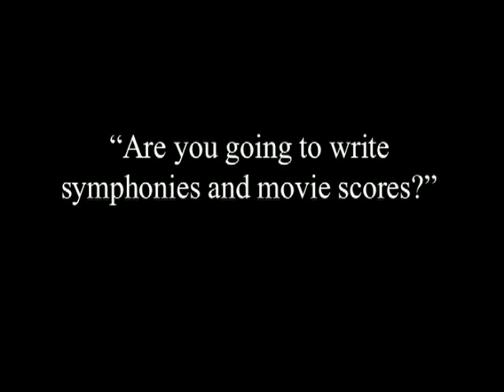Billy Joel - Q&A: Will You Write Symphonies & Movie Scores? (UPenn 2001)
Throughout the years, Billy Joel has become known for his willingness to hold Q&A sessions with fans in settings across the globe. Here Billy is asked whether or not he has considered writing for the symphony and/or composing film scores at the University of Pennsylvania in 2001.

See more from Billy Joel's various Q&A sessions

Watch Billy Joel's most famous music videos